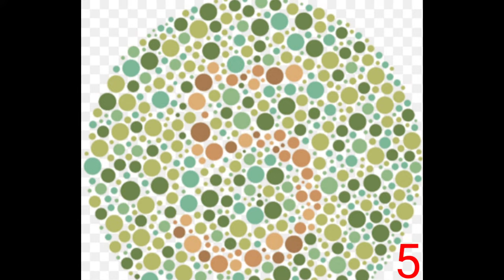Eye Testing| Color Blind Test |korean exam color blindness Testing